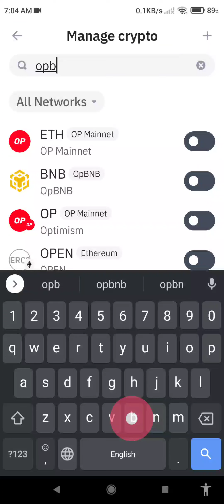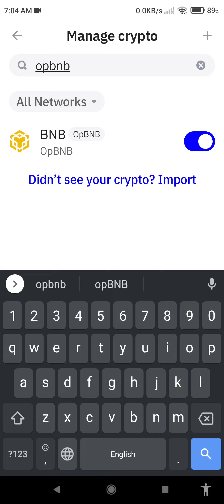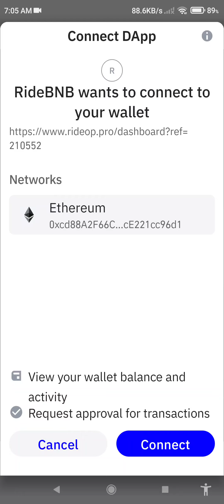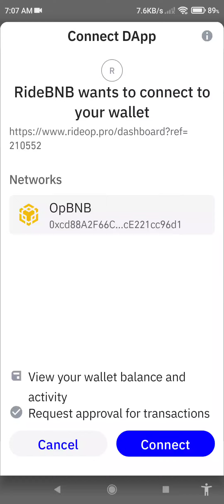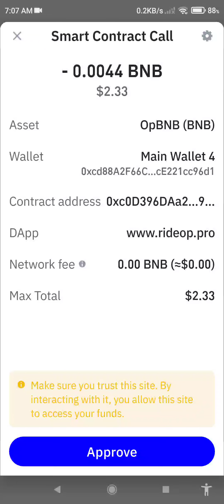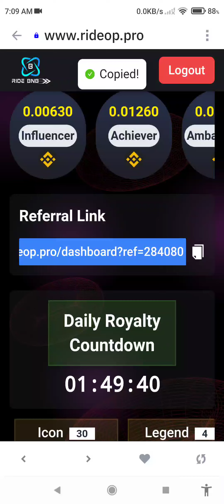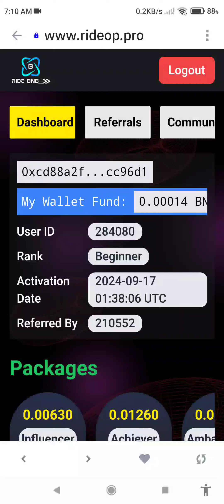RideBnB || I'd Activation || কীভাবে করবেন?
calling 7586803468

my Refar link

বাংলা telegram link